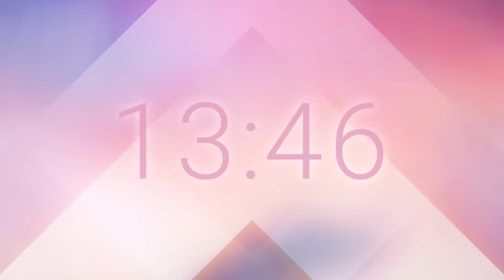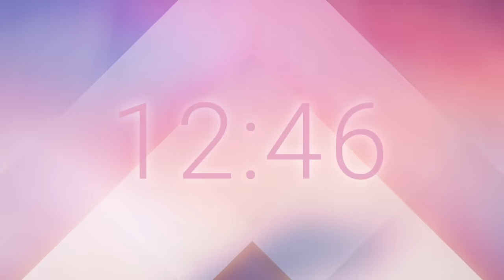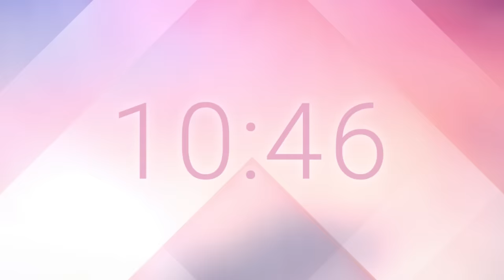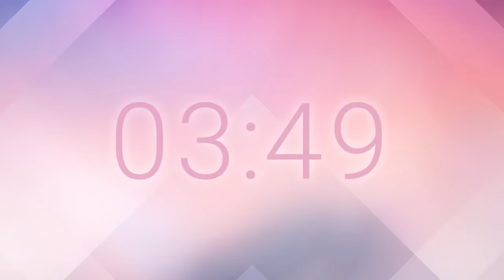15 Minute Timer with Productivity Music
I've created this 15 minute online timer with fun upbeat music to help promote productivity! I use this video everyday as a game for me to get things done. I have to try to complete all my tasks within this 15 minute duration. It keeps me motivated because of the fast paced music, and the cute purple pink colored clock ticking away! Try it out and get things done! From cleaning, chores, to-do list items, work projects, and more!